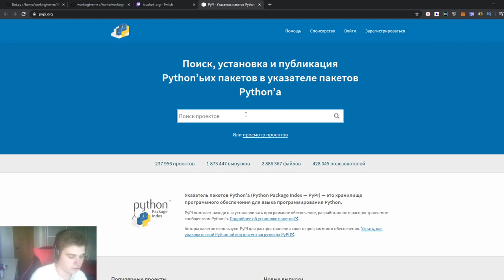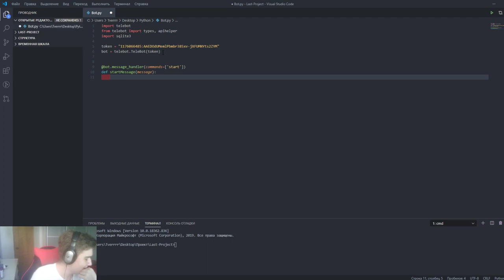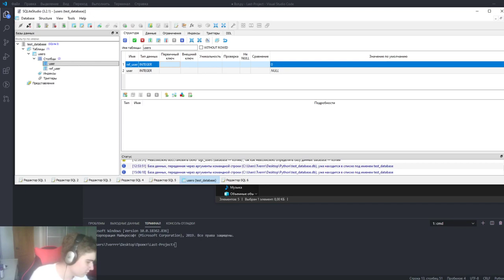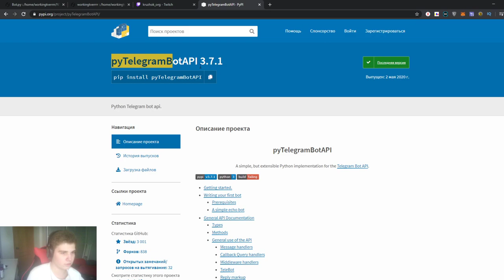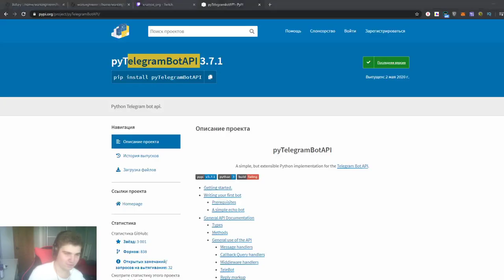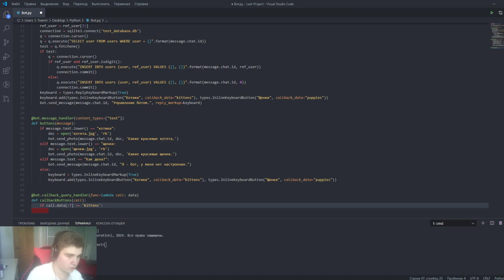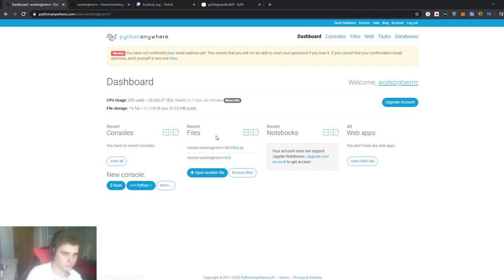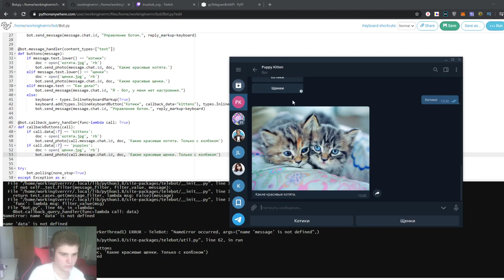Создание чат ботов для Telegram на Python, с помощью библиотек